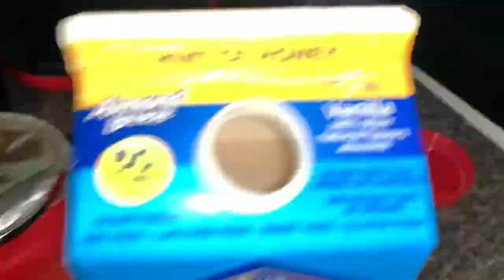Weekly Vlog: Youtube Content and Shipping Orders!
Join FlipFit now and her $20 towards your first box!👇🏾

Try Flip Fit - Shop products and brands by trying them first at home.

FAQ:
My Name: Ashantie
Age: 28
Resident: NYC